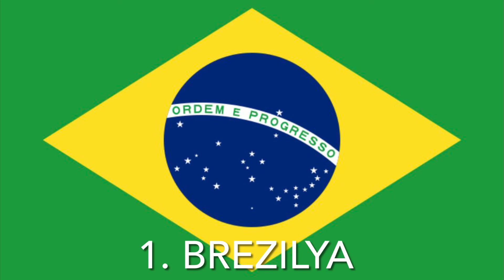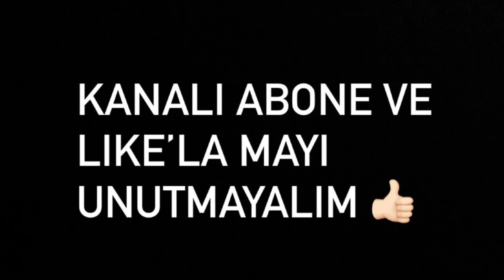Fifa dünya siralamasi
Fifa dünya siralamasinda ilk 10 milli takimlar.

Like ve abone ⚽️👍🏻